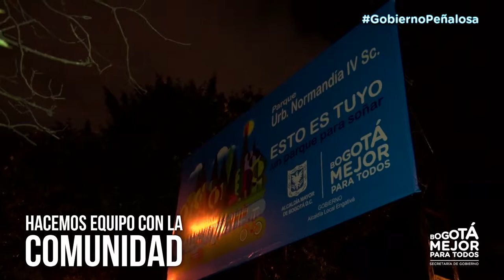Recorrido localidad de Engativá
El alcalde mayor, Enrique Peñalosa, entregó tres parques totalmente renovados y recuperó la malla vial en Alamos Norte. Los parques se encuentran ubicados en Normandía y Ciudad de Honda en la calle 68f con carrera 68h.